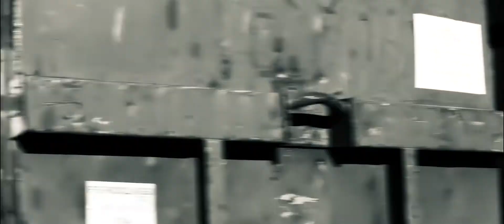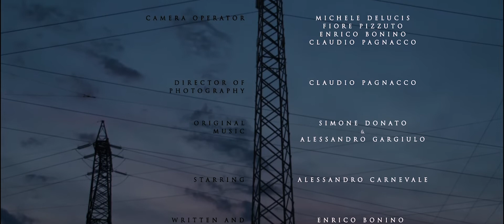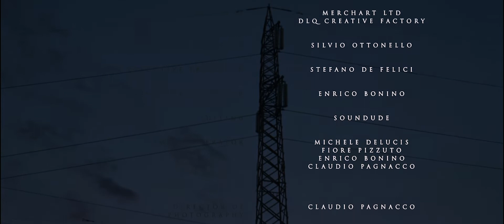Absence Atlas (2017)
"Absence Atlas" cerca di raccontare quei luoghi dimenticati, dismessi, laterali che rivivono attraverso le opere di un artista che dedica la sua stessa vita al tentativo di descrivere e dipingere l'essenza
Absence Atlas is a short film that tries to recount those forgotten, discreet, side places that come alive through the works of an artist who devotes his own life to trying to describe and paint the absence.

Directed by: Claudio Pagnacco & Enrico Bonino

*** SELEZIONI ***
- Genova Film Festival 2018 Mozimotion 2019
- The lift-Off Sessions 2019 Flickfair 2021
- Cefalù Film festival 2019
- First-Time Filmmaker Sessions 2019 Hollywood On The Tiber Film Awards 2021

*** BEST SHORT DOCUMENTARY ***
- Milan Gold Awards 2020
- Paris Film Awards 2021
- New York Neorealism Film Awards 2021 Naples Film Awards 2021
- Venice Film Awards 2020

*** SILVER AWARDS SHORT DOCUMENTARY ***
- Hollywood Gold Awards 2020

*** HONORABLE MENTIONS ***
- New York Movie Awards 2020 Florence Film Awards 2021

*** FINALIST ***
- Venice Art Awards 2021